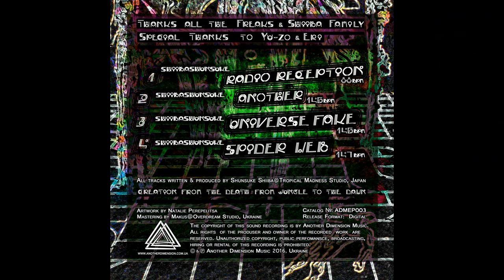Shiibashunsuke - Universe Fake (Another Dimension Music)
We happy introduce to yours ears new digital EP release of Shiiba San Shiibashunsuke.

▲Creation from the death from jungle to the dawn▲

Thanks all the Freaks & Shiiba Family;
Special thanks to Yu-zo & Eri.

All tracks written & produced by Shunsuke Shiiba@Tropical Madness Studio, Japan

Artwork by Natalie Perepelitsa
Catalog #: ADMEP003
Format: Digital Release
Mastering by Makus@Overdream studio, Ukraine
Style: Jungle Forest Trance